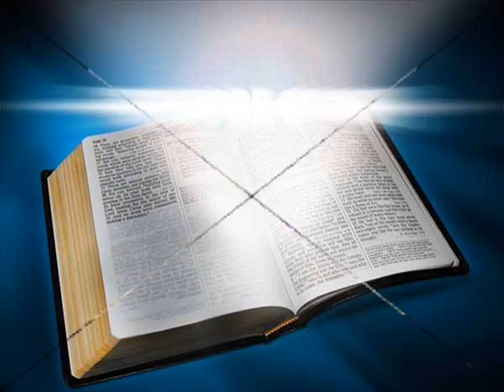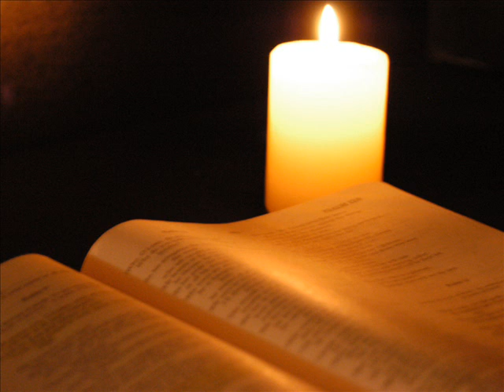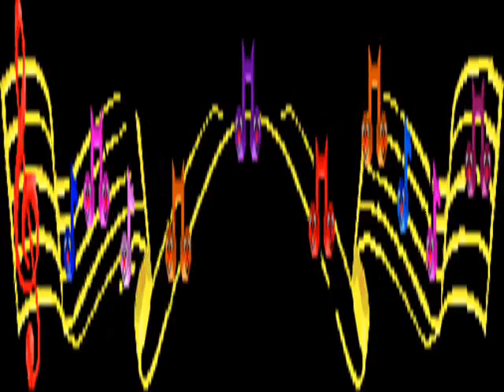Az utolsó napok .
Egy ének a világ utolsó napjainak állapotáról, és az Ige győzelméről.